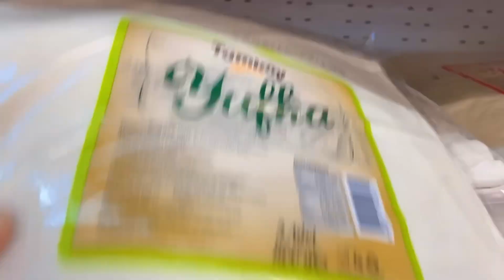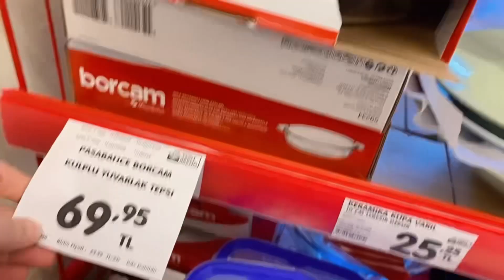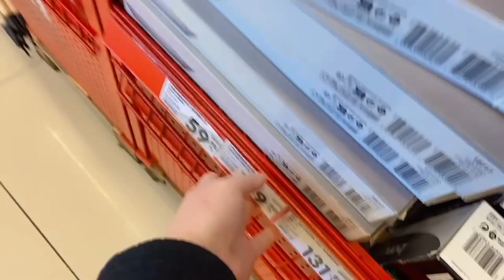HASTANEDEYİZ D￼EVAMI GELMEZ İNŞALLAH ❌UZAKTAN GELEN MUTLULUK⁉️MİS GİBİ PORTAKALLI SELANİK GEVREĞİ👌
Selanik Gevreği Tarifi İçin Malzemeler

3 adet yumurta
1 su bardağı şeker
1 su bardağı sıvı yağ
1 paket vanilya
1 paket kabartma tozu
3 su bardağı un
1 su bardağı kavrulmuş fındık
Yarım su bardağı kuru üzüm (istediğiniz kuru meyveler olabilir) Selanik Gevreği Tarifi Nasıl Yapılır
Yumurta ve şekeri mikserde 3-4 dakika çırpın. Köpürmeye başlayınca fındık ve üzüm dışında kalan malzemeleri ekleyerek karıştırın.
En son fındık ve üzümü ilave edip kek kıvamından daha katı bir hamur elde edin.
Yağlı kağıt serili fırın tepsisine önce tereyağını sürün ve hamuru dökün. Hamurun üzerini spatula ile düzleyin.
200 derecede ısıtılmış fırına atınca 160 dereceye düşürün ve pembeleşene kadar pişirin.
Piştikten sonra 15 dk. dinlendirin.
Dinlenen keki istediğiniz şekilde dilimleyin.
Yatay olacak şekilde fırın tepsisine dizin. Tepsiyi yağlamayın ya da kağıt sermeyin.
15 dk. daha pişirin. Kıtırlaşmaya başlayınca fırını kapatın. Soğuyan kıtırları saklama kabına koyup 1 ay bekletebilirsiniz.